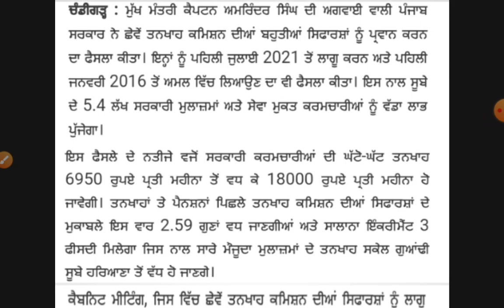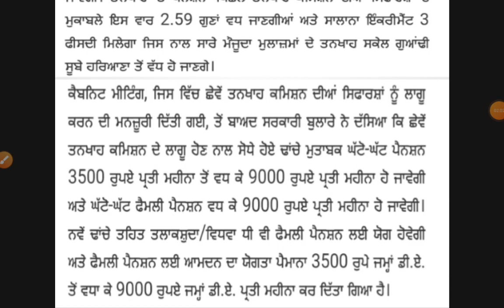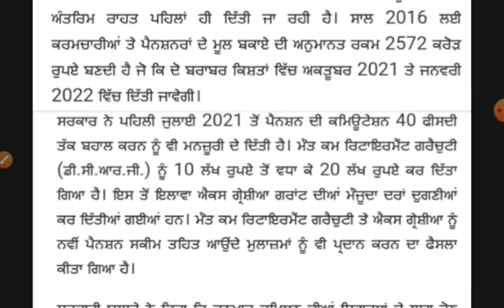Punjab 6th Pay Commission Latest News,punjab pay commission report,Punjab Govt Employees Latest News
Other Updates on channel how to simplify education -
Punjab Pay Scale Latest News,central pay scale in punjab,punjab govt employees salary increase,punjab govt employees da increasement news,punjab govt employees pension news,Punjab Pay Commission new update,Punjab latest govt jobs 2021,Punjab police recruitment 2021,